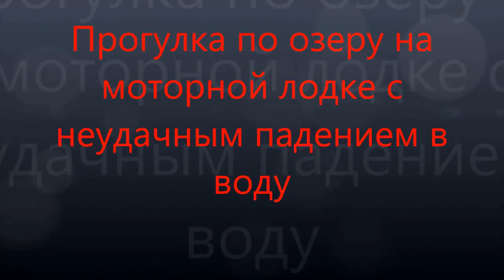Лодочный мотор Golfstream ( Parsun ) T 8 ВМ. Прогулка по озеру (Алтай - 2016)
Все Видео Канала:Россия Природа Алтай - Russia Nature ALTAI
Лодочный мотор Golfstream ( Parsun ) T 8 ВМ  л.с.
Алтайский край Тальменский район озеро Затон.